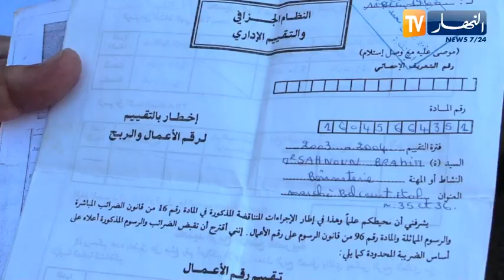مجتمع : بعد قرار غلق سوق "مخلوفي" ببلوزداد .. الجهات المعنية توضح